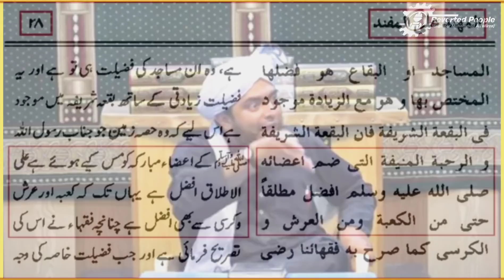Fateh Jehlum Ki Ghalat Biyaniya!! || Khadim Hussain Rizvi Sahab || Engineer Muhammad Ali Mirza